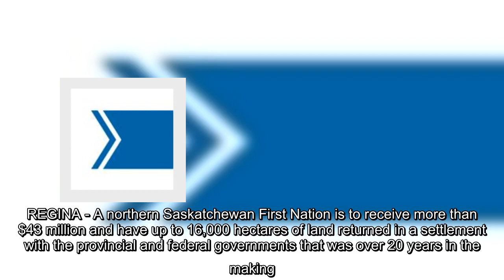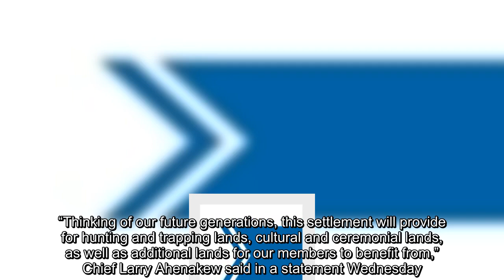Saskatchewan to return land to First Nation in $43M settlement agreement